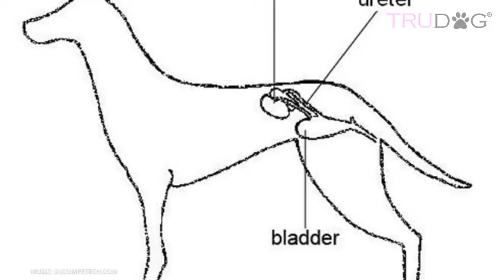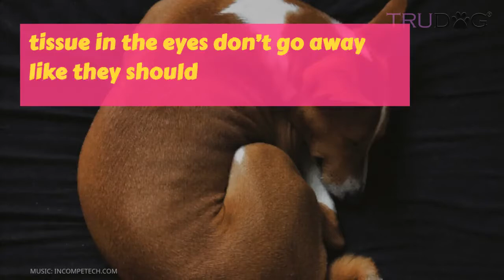Health Concerns For Basenjis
Every breed of dog is prone to its own health concerns and issues. Though generally healthy dogs, Basnejis are no different. If you give them the proper attention and care, however, most health problems can be avoided. Some of the most common health concerns Basenjis are prone to include...